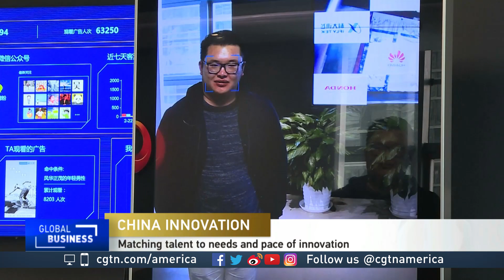Sourabh Gupta discusses Chinese innovation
CGTN's Rachelle Akuffo spoke with Sourabh Gupta, senior Asia-Pacific International relations policy specialist from the Institute for China-American Studies, about Chinese innovation.